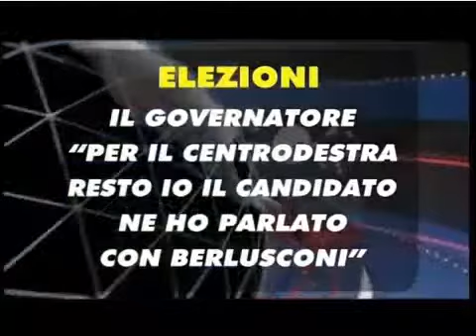Il Pres.della Reg.Abruzzo Gianni Chiodi Spiega tutte le Spese e Sua Ricandidatura 05-02-2014